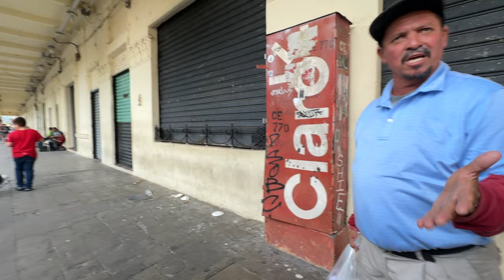JOSELITO LE GUSTA BOMBONIAR HUY JOSELITO